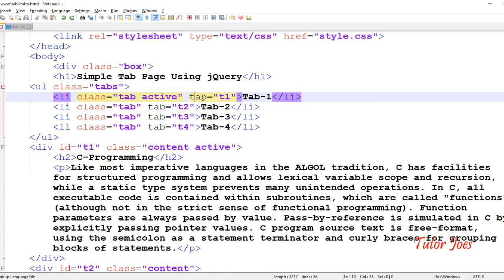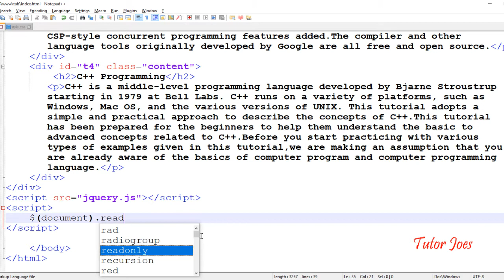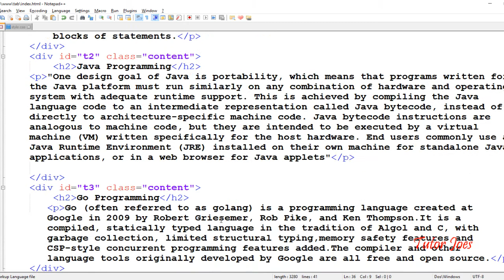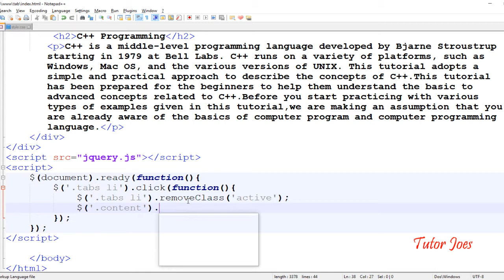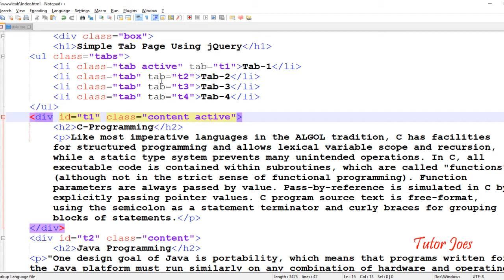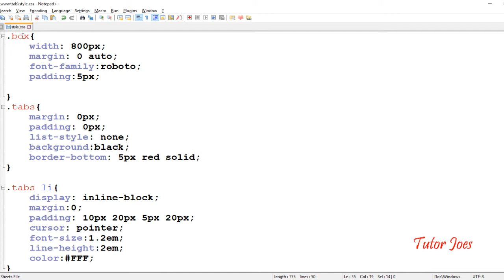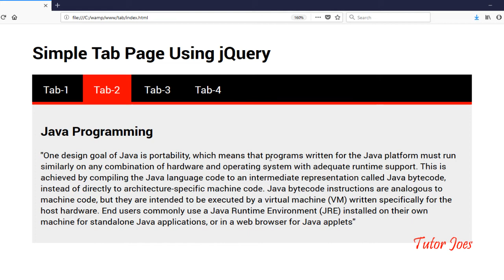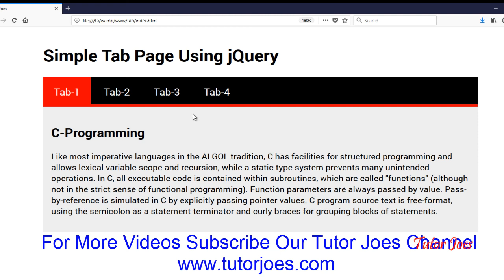Simple Tab Page Using jQuery inTamil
How To Get Radio Button Value Using jQuery in Tamil
How to read Data from XML File to HTML List in Tamil
How To Create Simple Accordion Using jQuery In Tamil
How TO Create Simple Tab Page Using jQuery in Tamil